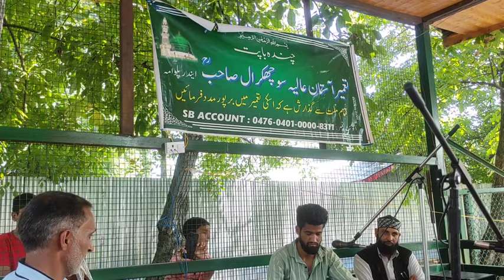Kalam i Souch Kral RA | Aakh Che Ti Bah Ba Gazer Mo Bah | Kashmiri Sufiyan | Kashmiri Sufi song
Yomi Souch Kral Soab RA | Haba Ya Che Gomania | Gh Ahmad Kachru Singer |Kashmiri Sufi Song | Part 1

ISLAM & SUFISM
About "One"
All space is filled with Saute Sarmad or the “Abstract Sound.” The vibrations of this Sound are too fine to be either audible or visible to the material ears or eyes, since it is even difficult for
 eyes to see the form and colour of the ethereal vibrations on the external plane. It was the Saute Sarmad, the Sound of the abstract, which Mohammed SAW heard in the cave, Ghar-e-Hira, when he became lost in his ideal. The Koran refers to this Sound in the words: “Be and all become” (Kun-feu-kun). Moses heard this very sound on Mount Sinai (Koh-i-Toor), when in communion with God. The same word was audible to the Christ when absorbed in his Heavenly Father in the wilderness. Shiva heard the same Anahad Naad during his Samadhi in the Himalayas. The flute of Krishna is symbolic of the same Sound allegorically explained. This Sound is the source of all revelation to the Masters to whom It is revealed from within and it is, therefore, that they know and teach the one and the same Truth.
- Hazrat Inayat Khan RA.
Buy Audio Recording Mic :
1. Boya ByM1 Auxiliary Omnidirectional Lavalier Condenser Microphone with 20ft Audio Cable (Black)
2. MAONO AU-100 Auxiliary Omnidirectional Lavalier Clip On Collar Microphone for Mobile Phone, Camera with 6M Audio Cable
3. MAONO AU-103 Mobile Collar Mic with Noise Cancellation for YouTube Recording, The Condenser Microphone for PC, Singing, Vlogging, Gaming
4. Metronaut Wireless Lavalier Microphone Mic System for Mobile audio or video audio recording
5. GRENARO Wireless Mic Lavalier Microphone with Charging Case, and USB Port、Lightning Adapter) (Dual Channel Android Version)
6. Digitek Wireless Microphone System for DSLR, Camcorder, Smartphone & Tablet DWM 101
7. Rode Wireless GO II Single Channel Wireless Microphone System
8. Rode Wireless Go II Dual Channel Wireless Microphone System, Black (Model Number: WIGOII)
9. Rode Videomicro Compact
 Unidirectional Microphone with Rycote Lyre Shock Mount, Black
10. Kreo Rec Condenser Microphone with Boom arm mic for YouTube Condenser mic for Podcast Recording mic
11. Rode VideoMic Directional Video Condenser Microphone with Mount
12. Rode VMGOII VideoMic GO II Lightweight Directional Microphone
13. Boy mmm1 Super-Cardioid Shotgun Microphone with Real Time Monitoring Compatible with iPhone/Android Smartphones, DSLR camKEEInS
14. Rode Wireless Go - Compact Wireless Microphone System, Transmitter and Receiver White Color Edition
15. BLACKPOOL® Dual Channel 2.4GHz Wireless Lavalier Microphone